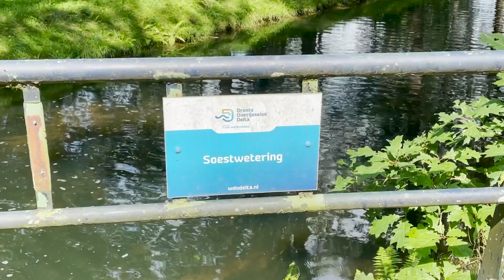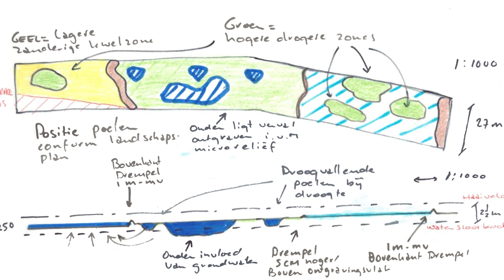Erfgoed Sterren 2021: Buitendelen Lettele (Klimaatadaptatie)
Dit project laat zien dat lokaal burgerinitiatief leert van het functioneren van oorspronkelijk Sallands beekdallandschap. Door het verminderen van waterafvoer, het vergroten van waterberging, en het langer vasthouden van water in de fijne aderen van ons stroomgebied wordt in de winter een strook nat en breed-stromend beekdal gerealiseerd dat in de zomer (deels) kan droogvallen. Door slim gebruik te maken van micro-reliëf, het aanleggen van moerasstroken en beheer van gevarieerde opgaand struweel ook gericht op het vergroten van biodiversiteit, kan hierdoor een stukje Sallands beekdal opnieuw beleefd worden terwijl het bijdraagt aan klimaatadaptatie.